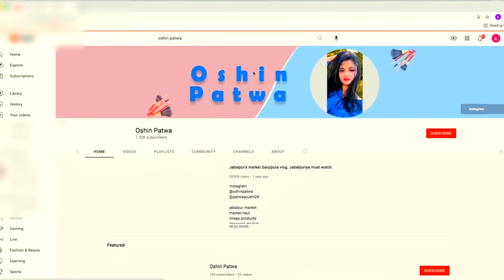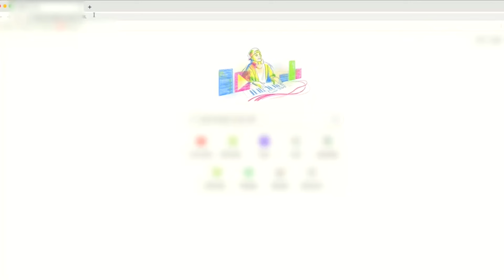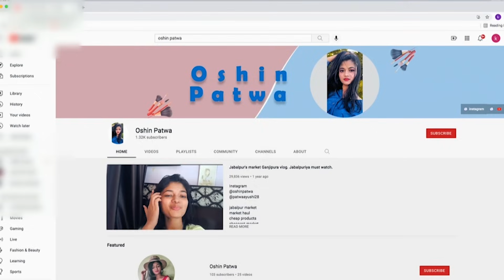Japanese Serial के नाम पर रखा माँ ने इस Contestant का नाम | KBC India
These contestants have chosen their career as a priority. One of them is a social media influencer whereas the other contestant is a dancer.